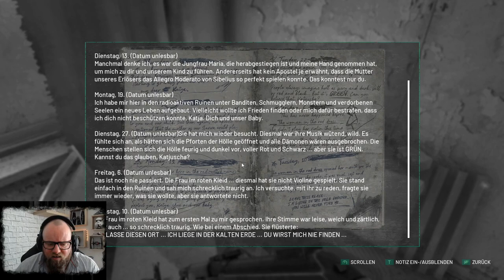CHERNOBYLITE ☢ 021 - Der Schwarze Stalker fordert uns heraus